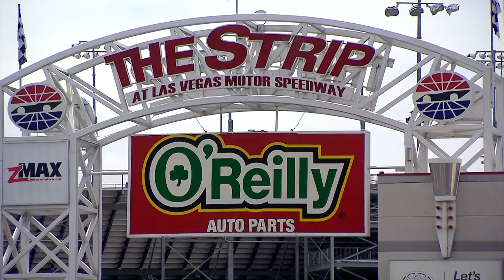Ron Futrell interviews John Force April 8, 2021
Ron Futrell of 8 News Now Las Vegas talks to Funny Car champion John Force via Zoom. April 8, 2021